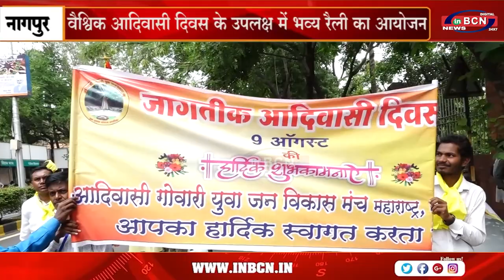क्रांती दिवस के उपलक्ष में भव्य रैली का आयोजन, आदिवासी संस्कृती का अनोखा प्रदर्शन....INBCN NEWS